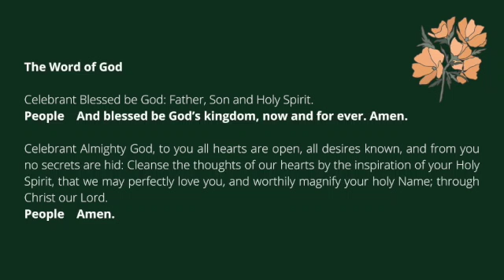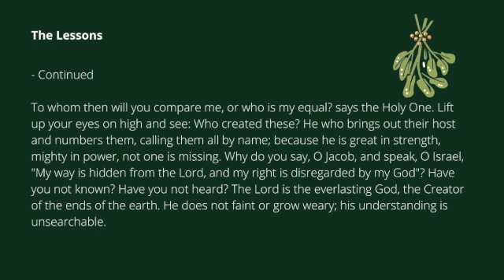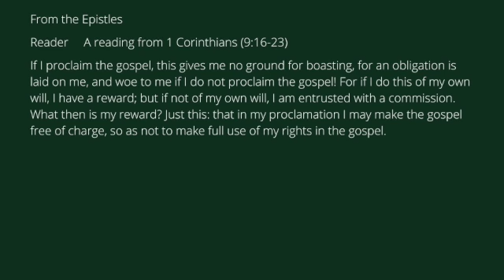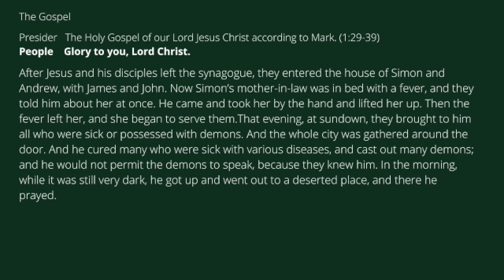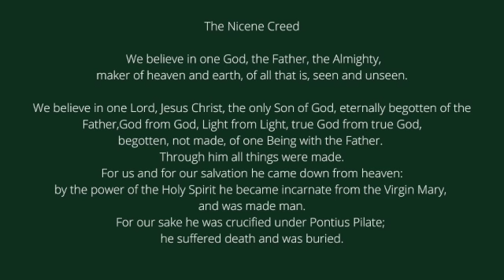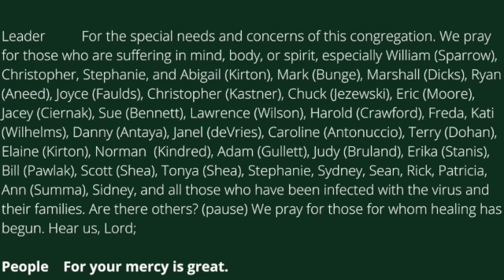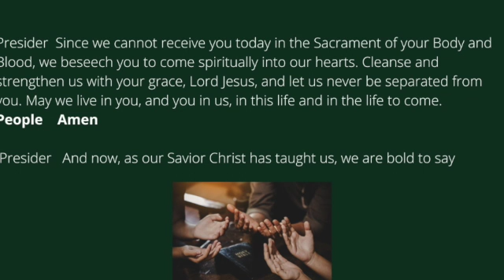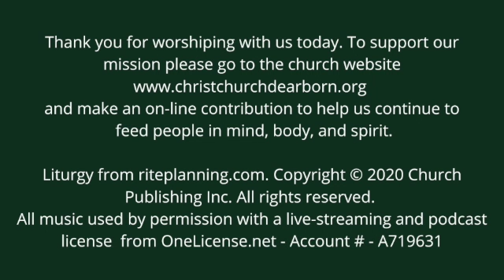Fifth Sunday after Epiphany Feb 7 2021 pre recorded SD 480p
The fifth Sunday after the Epiphany, worship service for Christ Episcopal Church in Dearborn, MI. Music played with permission live-streaming and podcast license through OneLicense.Net